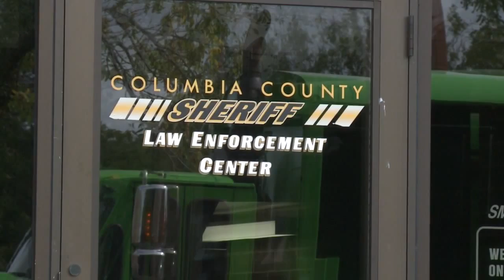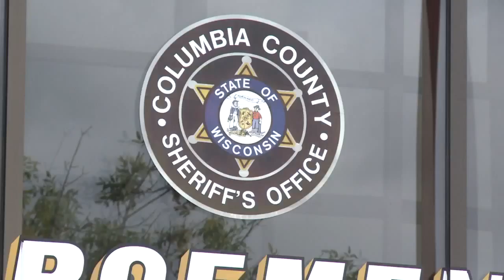AM Webcast Headlines 9-9-15